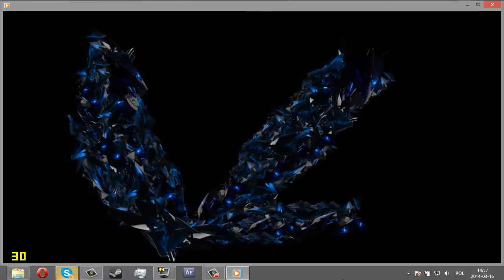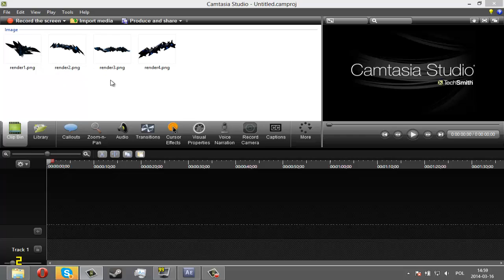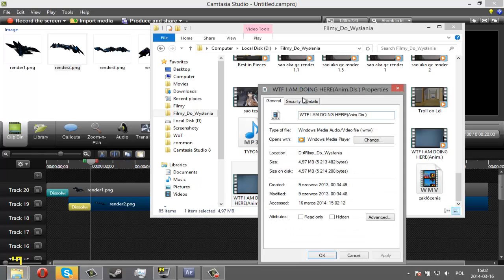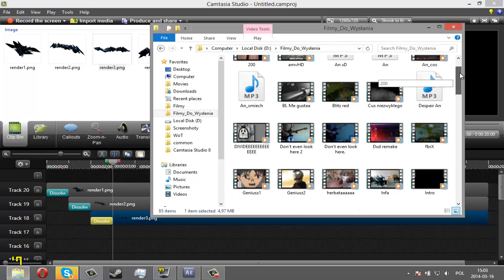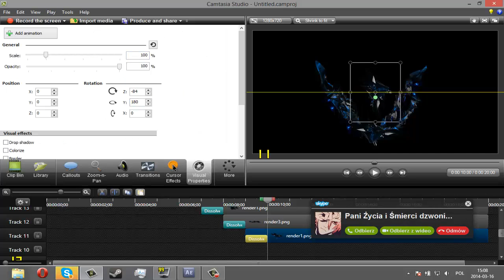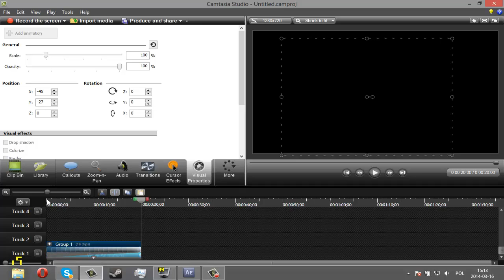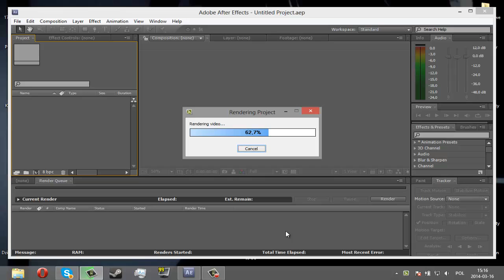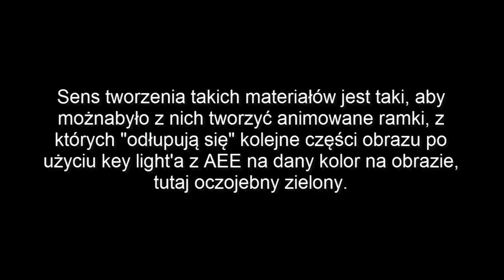Zabawy z Camtasią [6.2] : Randomowe kryształki z renderu (─‿‿─)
Na prośbę Pana Kowalskiego materiał ukazujący tworzenie czegoś takiego ^ ^